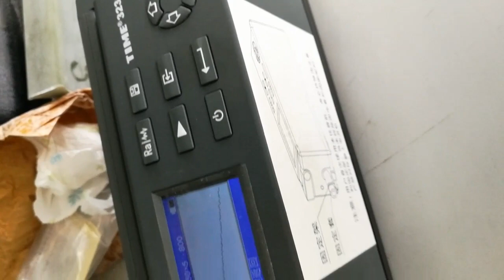3231 Measures 3D parts